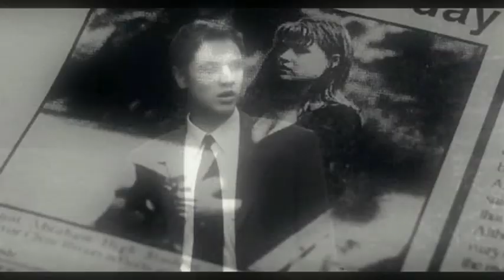F i r e M e e t G a s o l i n e Alex Browning and Clear Rivers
-Movie: Final Destination - James Wong